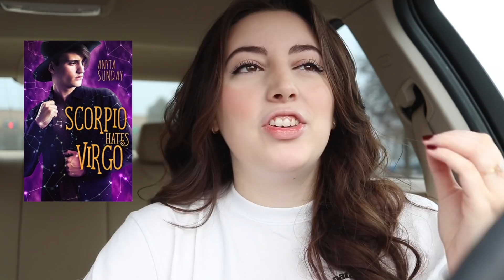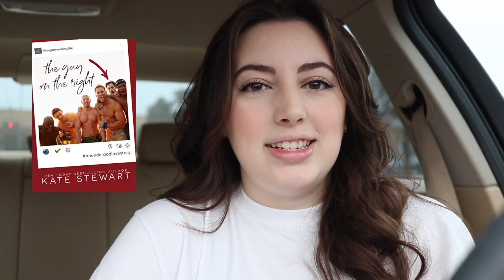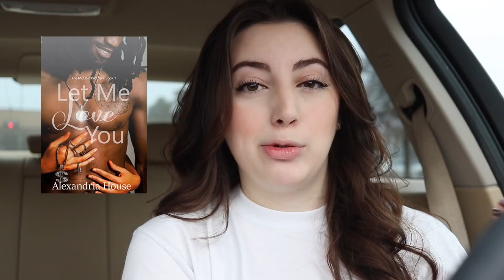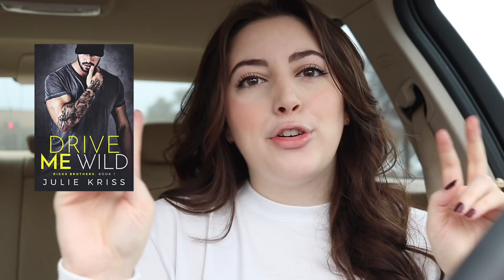rapid fire romance recommendations | kindle unlimited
join us from dec 27-29 for a KU weekend readathon!

list of recommendations & my tbr*:

try KU one month free*:

6 months for $30*:

* link to books i talk about, skincare, & more! i make a small commission if you buy through these links. i only promote things that i care about/think y'all will find useful :)